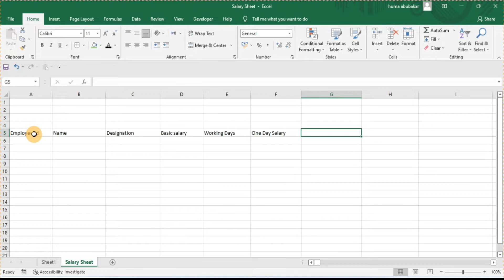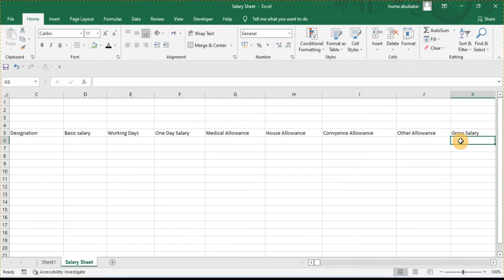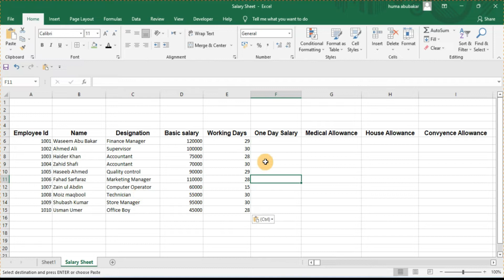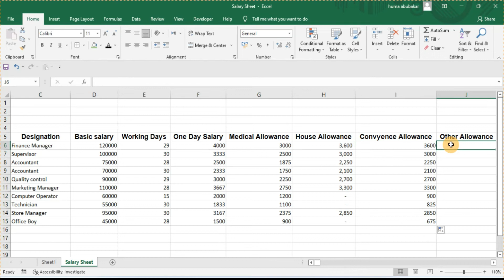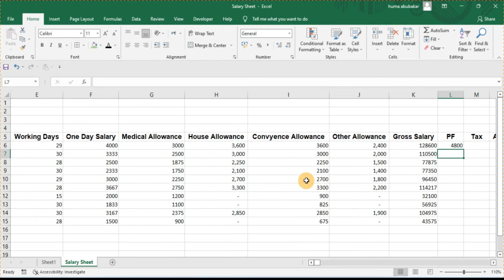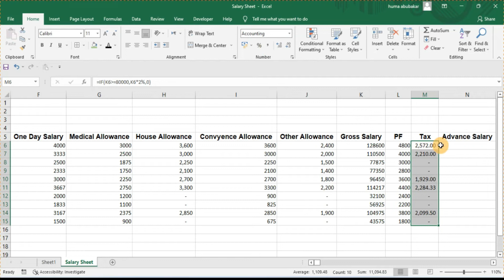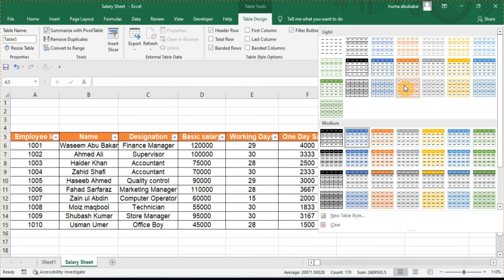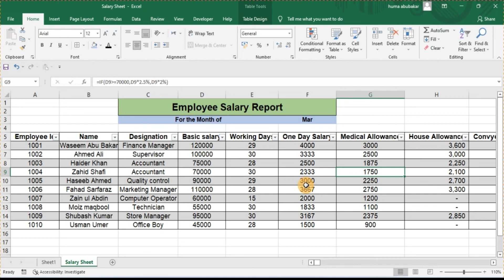simple salary sheet format in excel II Employee Salary Statement || Payroll Sheet in Excel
Learners, in this video you will learn how to create salary sheet in excel in easy way.